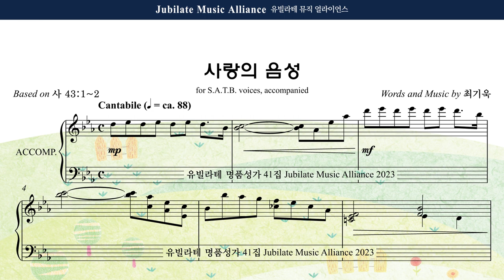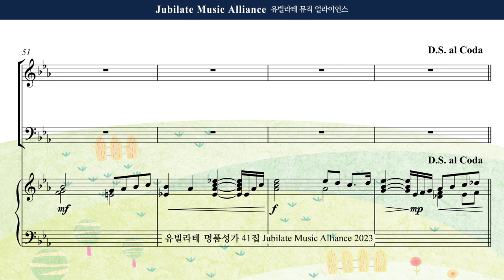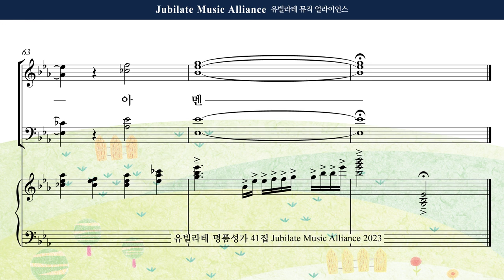[유빌라테 41집] 01. 최기욱 - 사랑의 음성 Soprano